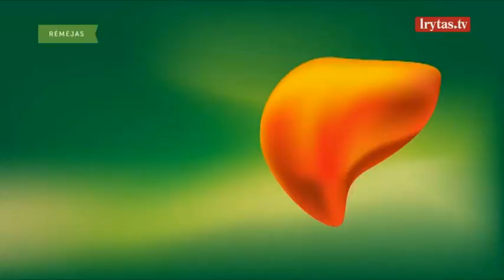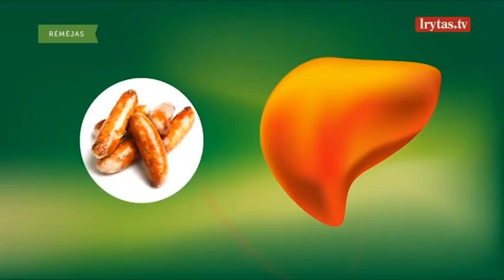Grupė „Kitava“ Kovo 11-osios proga lietuviams dovanojo tautines dainas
Muzikinį šou „Auksinė daina“ žiūrėkite kiekvieną penktadienį 20:30 val. Tik per „Lietuvos ryto“ televiziją arba portale lrytas.tv.